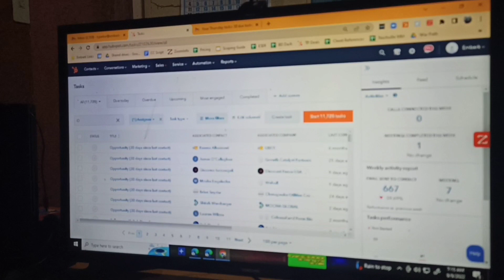My simple work-from-home setup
Maturity is when you realize you don't need to prove yourself or explain your side to anyone anymore. Just stay kind, stay happy, you will always be blessed.💖